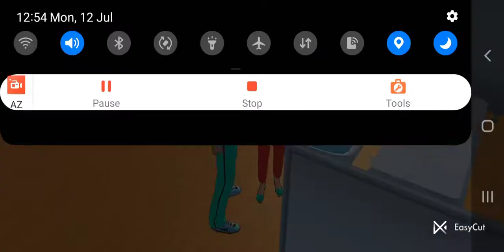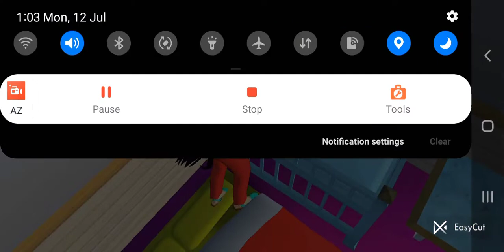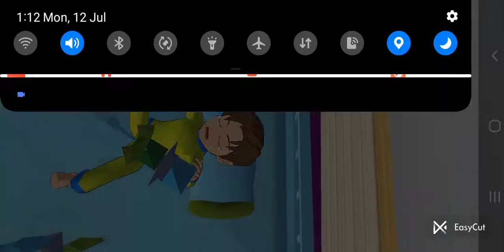THE POOR CHILD (PART2) SAD STORY😭/ SAKURA SCHOOL SIMULATOR MS STORIES.